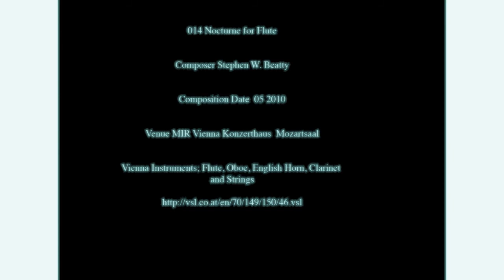014 Nocturne.mov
Original composition for flute, oboe, bassoon, horn, trumpet C, trombone, timpani and strings performed by composer Stephen W. Beatty.